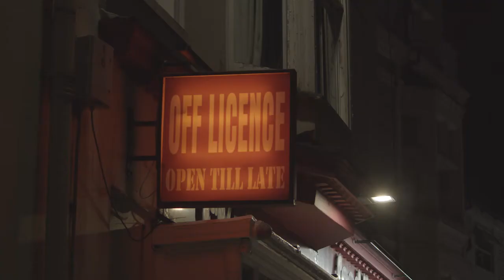Bongo Man!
This is my short film for my major project!